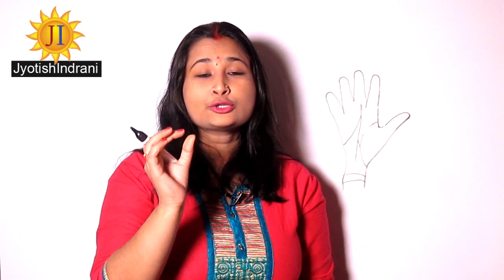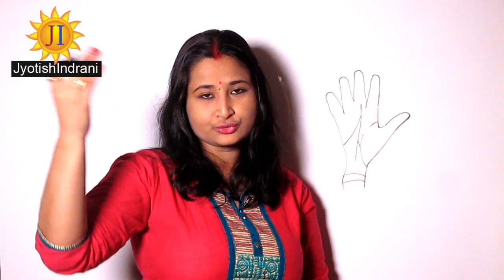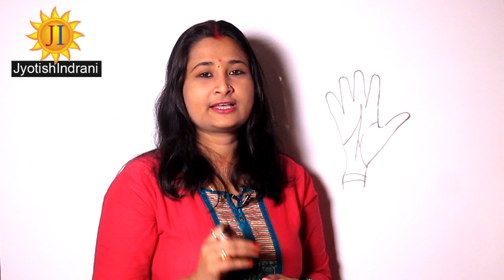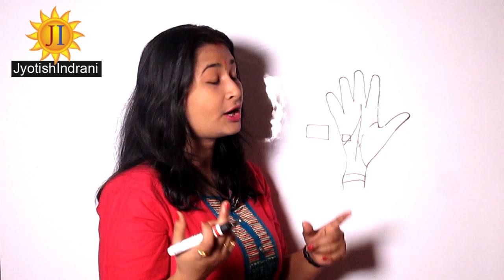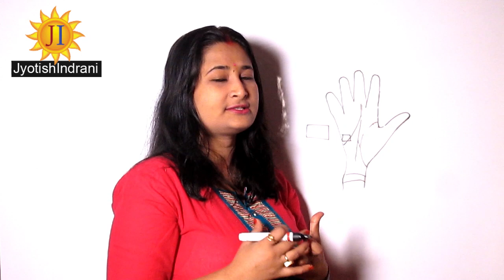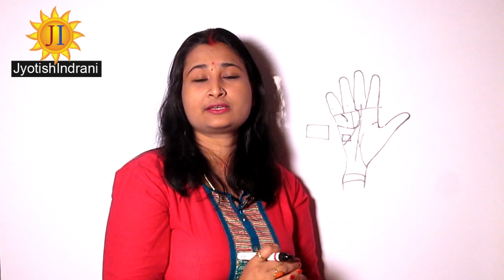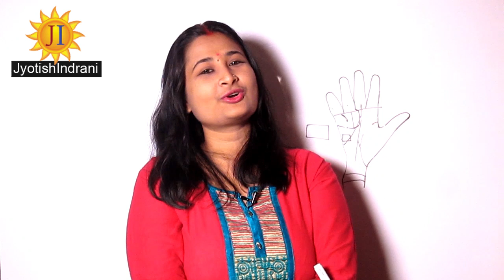SUCCESSFUL BUSINESSMAN सफल व्यापारी वाली चिन्ह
Types of Life Line - जीवन रेखा के प्रकार

द्वीप चिह्न के प्रभाव को कैसे कम करें  How can I reduce the effect of Dweep Sign in palmistry

गुरू बुध सूर्य & शनि पर्वत पर मछली निशान बनाता है विख्यात  Fish Sign Sun Jupiter Shani & Mercury.